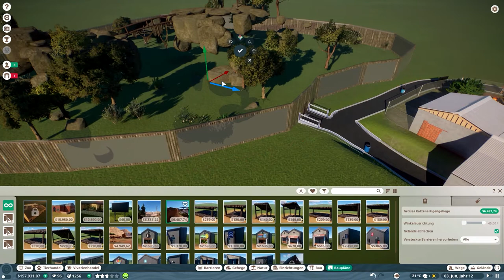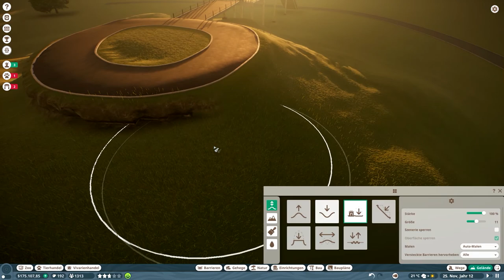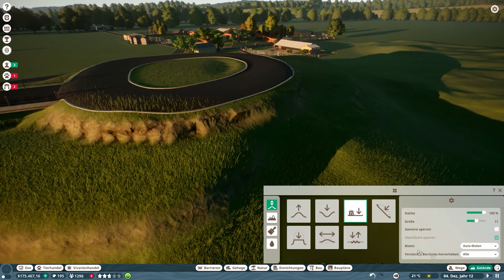Explodierter Bildschirm // #025 // Planet Zoo